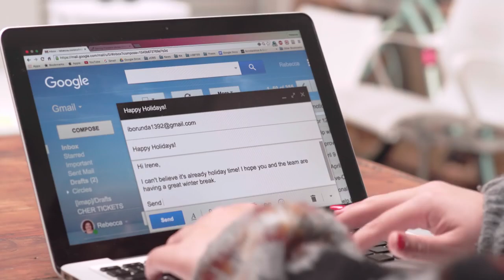Career Talk Internship Success feat The Intern Queen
This is a mirror of a video made by MichellePhan. This channel serves as an archive for many different channels dedicated to the discussion and promotion of fashion and makeup.